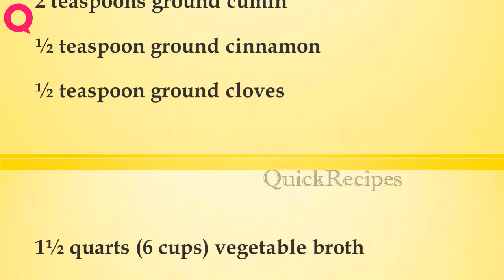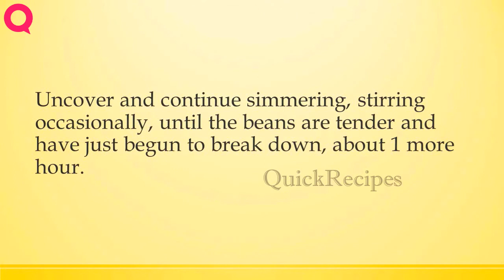Persian Inspired Beans with Preserved Lemon and Dates